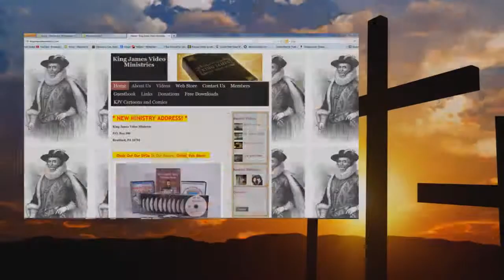Audio Was The Prodigal Son A Christian